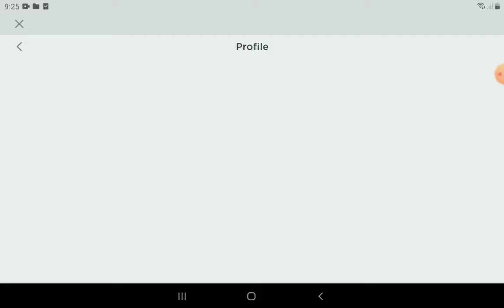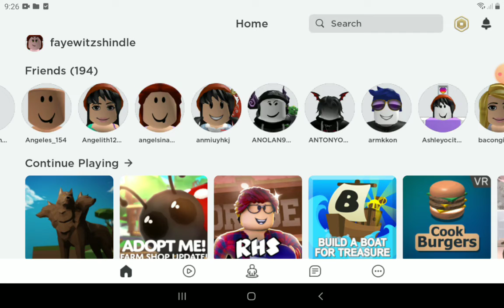are you find me roblox friends old friends account i know you don't want friends me